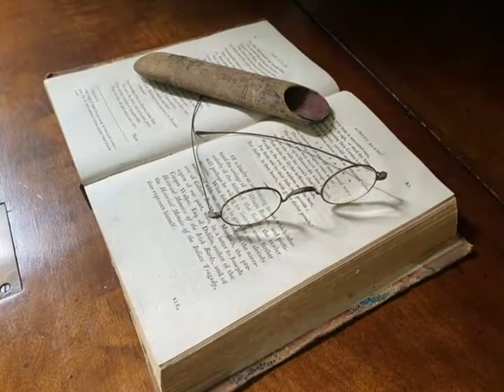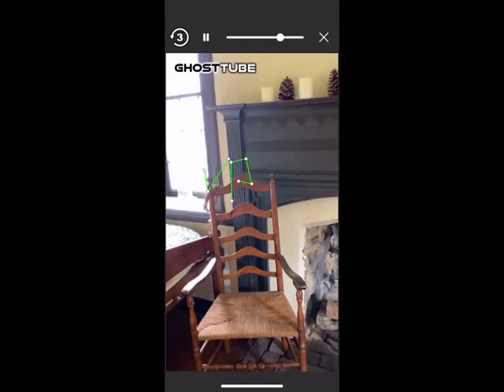The Ramsey House 5 26 2022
A visit to the historic Ramsey House. This home was built in 1797 by Thomas Hope for Francis Alexander Ramsey. At the time it was known as the finest home in Tennessee. This house it certified haunted by staff and management along with neighbors who constantly see the lady of the house in the window. There's also a young boy named Billie who has a favorite tour guide who is always talking and playing checkers with him. This place it well worth a visit to learn more about it deep history.

Thank you Ms Jones for your wonderful tour.